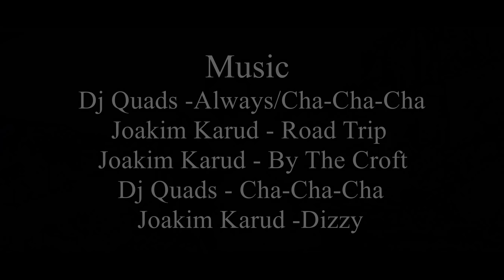Eventyrpaaske 2018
Turer i og rundt Valldal